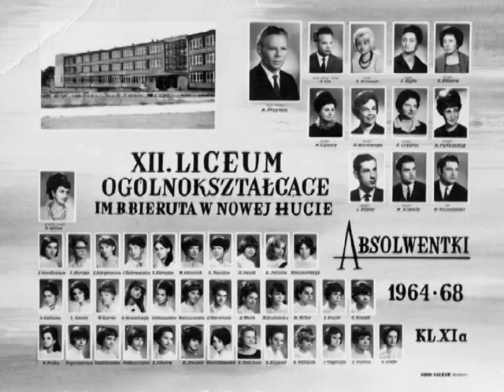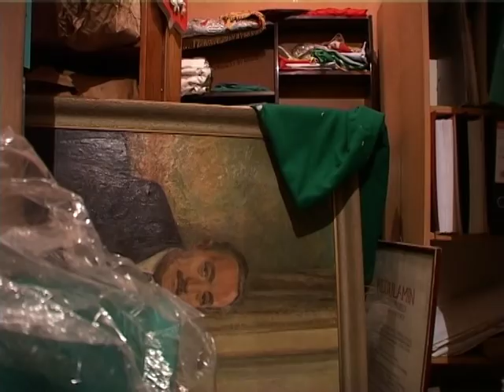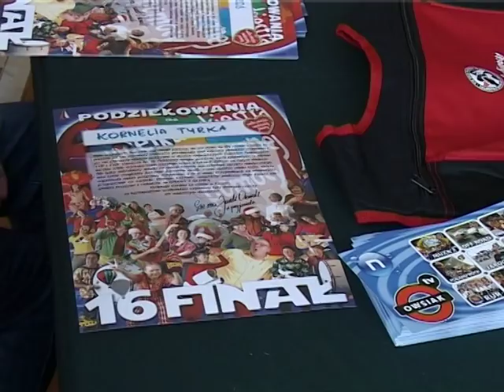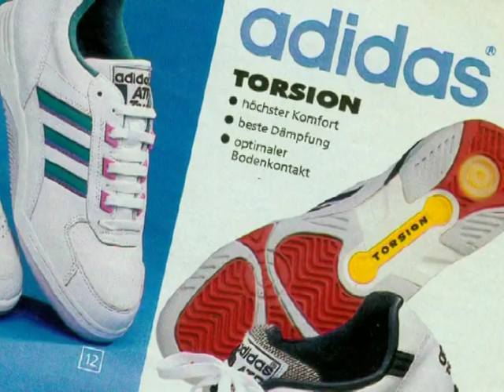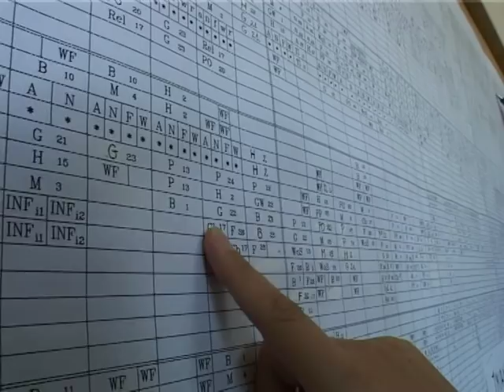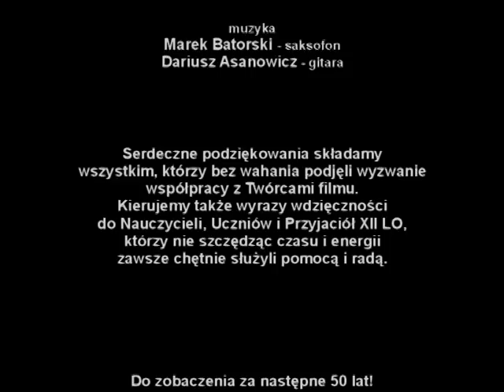Krótka opowieść o szkole - XII LO w Krakowie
Film dokumentalny o historii XII Liceum Ogólnokształcącego w Krakowie, zrealizowany w związku z obchodami pięćdziesięciolecia istnienia szkoły.
Oprócz faktów z histori Liceum i wspomnień absolwentów i dawnych nauczycieli, film opowiada o problemach dojrzewania, konflikcie pokoleń i zmianach społeczno-politycznych jakie zaszły przez pięć dekad.

realizacja: Anna Pankiewicz, Marcin Kaproń

2008